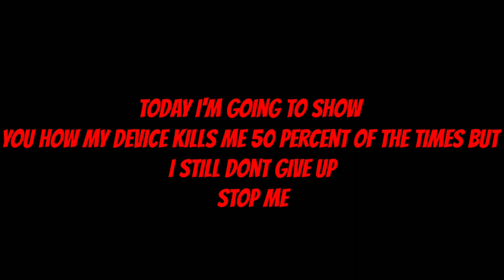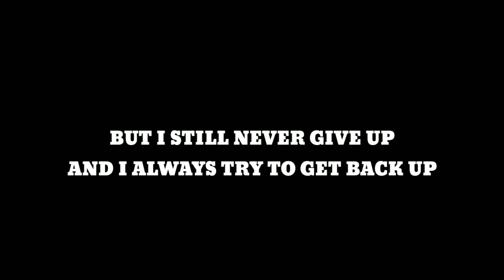The Power Of Low End Device Player ! | PUBG MOBILE MONTAGE BY TriGGeR